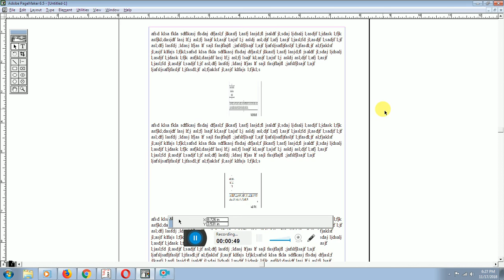Working With Pagemaker Text Tool Part2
How page will be designed in text books